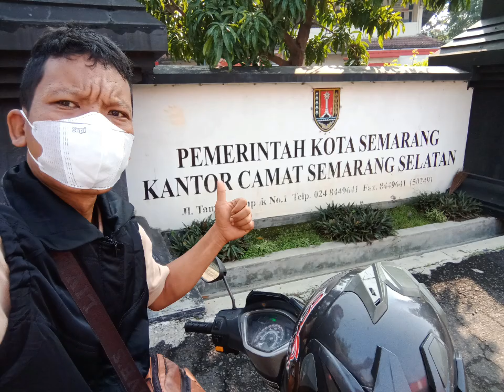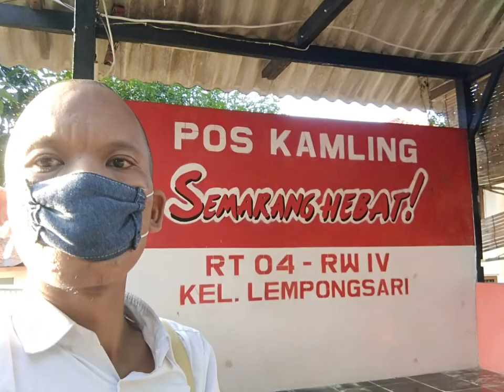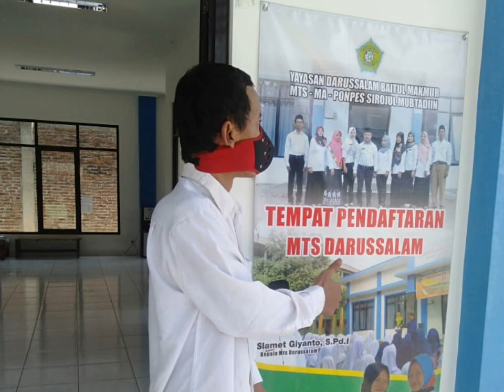Semangat Selalu Bos Apit Untoro